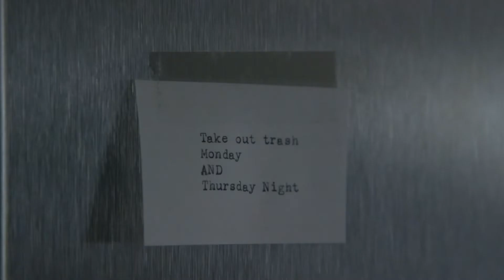Trash Day by J. Kuehn